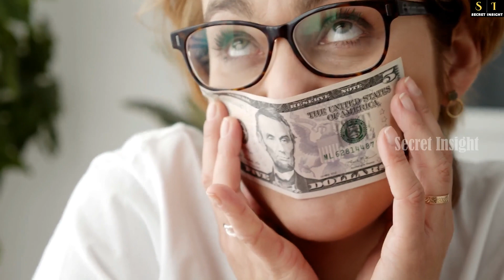സ്ത്രീകളുടെ ഈ 7 ദുശ്ശീലങ്ങള്‍ ഉടന്‍ മാറ്റണം,അല്ലെങ്കിൽ വീട്ടിലെ സമാധാനം നശിക്കും_ചാണക്യനീതി_7 Habits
സ്ത്രീകളുടെ ഈ 7 ദുശ്ശീലങ്ങള്‍ ഉടന്‍ മാറ്റണം,അല്ലെങ്കിൽ വീട്ടിലെ സമാധാനം നശിക്കും_ചാണക്യനീതി | These 7 Bad Habits Of Women Will Destroy The Peace In Family_chanakyaneeti @SecretInsight

Chanakyaniti (written 4th–3rd century BCE) is a collection of aphorisms written by Chanakya.Its first European translation was done in Greek language in the 19th century.By watching this video you will be able to know "3 Things Can Happen If There Is Age Difference Between Couples".